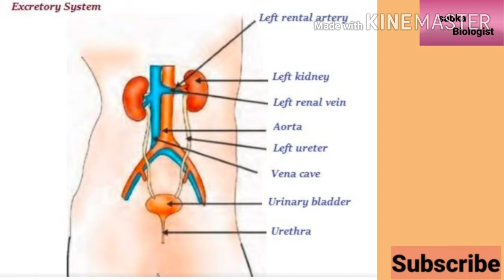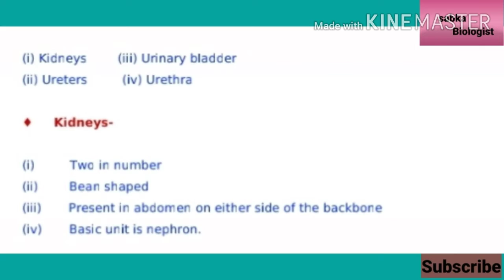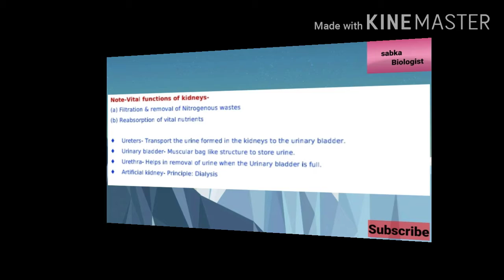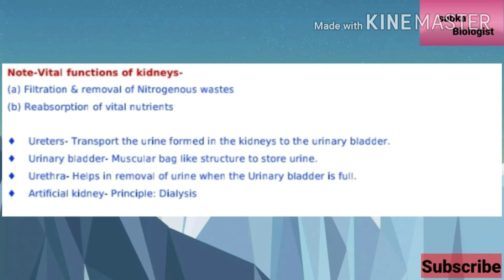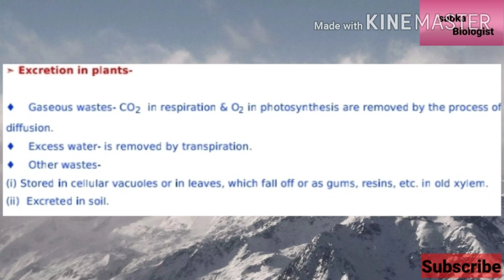Life Processes Part 4 Excretion |Class 10 CBSE NCERT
Life Processes Part 4 Excretion